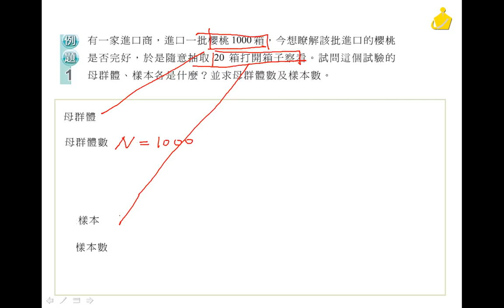職校數學A(IV) 第二章 2-4例題1